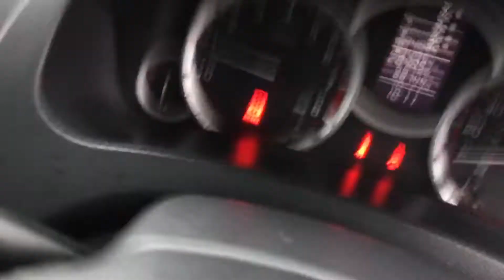SUZUKI SWIFT,1.6 SPORT SZ-R 3d 134BHP